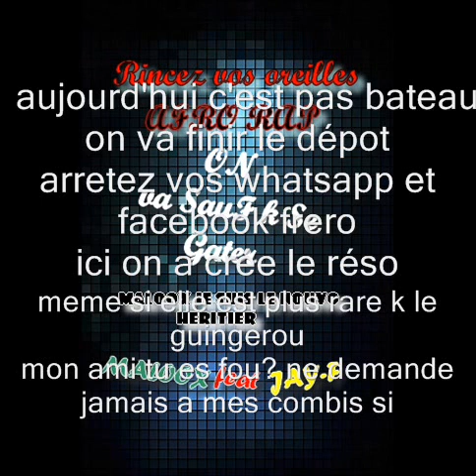Maloox feat Jay-F dans On Va Sauf que se gâter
Maloox feat jay-f c'est la mort pour ceux qui passe leur temps a demander le derrière des artistes.
vous êtes plus sorcier que la musique elle même?